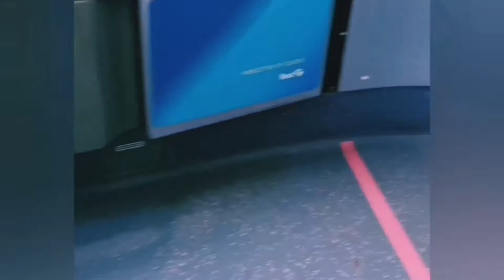A Bus Journey from Bristol to Farrington Gurney..Vlog-2(2021)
Showing the localities, Facilities and Interesting sites on the route..

Try to make my day  mesmerized. Guys i m here with another blog to show u some view of England .

Trying to introduced Bristol with u guys..